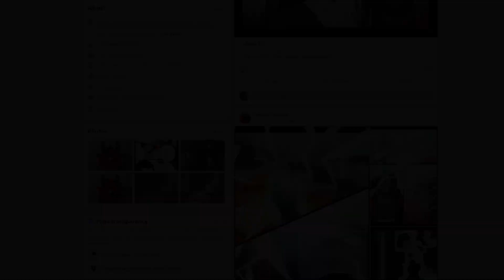History of the Chosokabe Clan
In this video we will be at last arriving upon the island of Shikoku, to discuss the famous Chosokabe clan! The Chosokabe are one of the most well known names of the Sengoku Jidai, yet most people often forget about the fascinating tale of their ambitious rise and tragic fall.

Make sure to check out Samurai Legends!

Sources Used:
"Samurai Battles" by Michael Sharp
"Hideyoshi" by Mary Elizabeth Berry
"Hideyoshi Toyotomi" by Stephen Turnbull
Articles from the Japanese Wiki Corpus and Samurai Archives/wiki.

"Rhapsody for Twenty-String Koto" composed by Minoru Miki and Performed by Reiko Kimura.